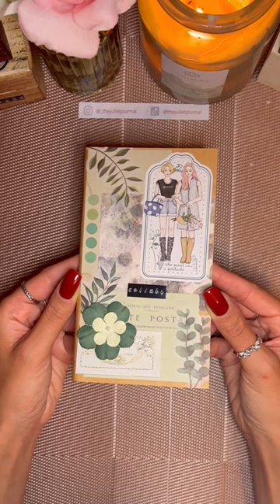ASMR Journaling Short | Green Collab Front Cover | The Juliet Journal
ASMR journaling, with music. Decorate my ‘collab’ journal front cover with me. I will use this book for my TikTok collabs with other creative / junk journalists.